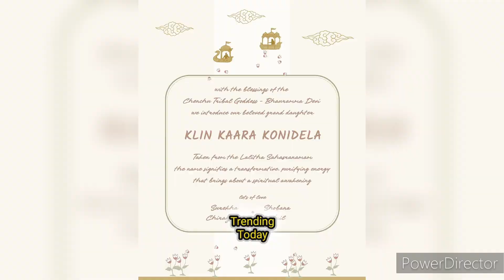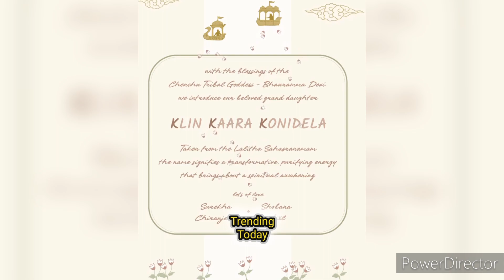కూతురు పేరు రివీల్ చేసిన చరణ్ & ఉపాసన | మెగా ఫ్యామిలీ | Trending Today